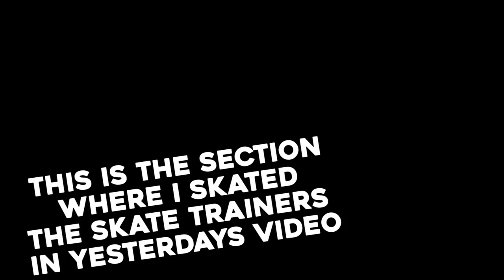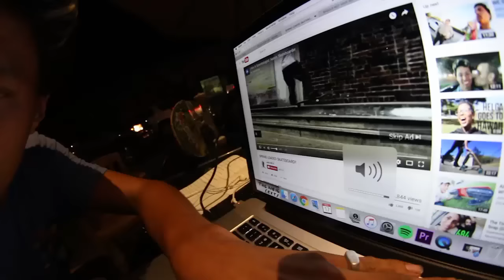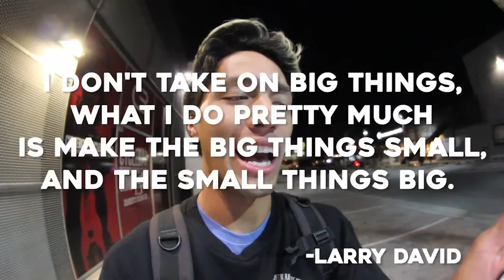FLATGROUND GOD BLOWS MY MIND!!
More music from Proleter!

AND COTTONWOOD FIRING SQUAD!
(and some random beat I found on youtube)

This day was too fire, yes my descriptions are just me talking about how cool my days are.  (: